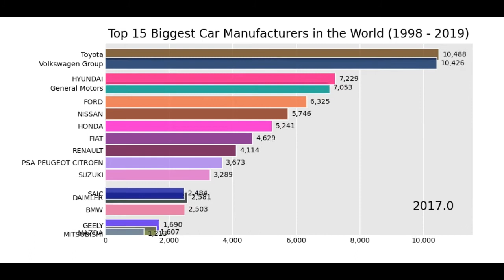Top 15 Biggest Car Manufacturers in the World 1998 to 2019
Top 15 Biggest Car Manufacturers in the world since 1998. Ranked by annual sales.
Ranking dominated by German, Japanese, American ...